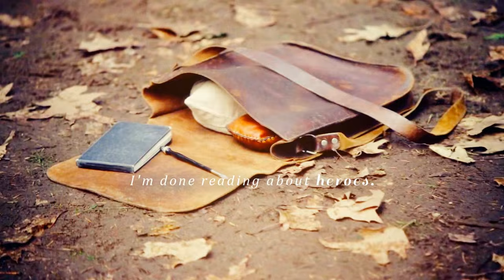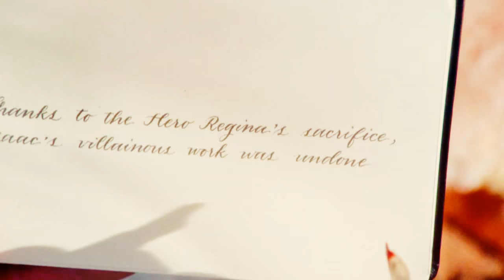Operation Mongoose ll Regina & Henry (Robin)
"We called it Operation Mongoose." "That's a very silly name." "Well it was your idea."

Operation Mongoose was a mission between mother and son on a search for hope, happiness and an author. Though it grew and evolved through out the season, the goal that they eventually reached at the end was the same... with a twist. Regina discovered the hope and happiness she was searching for through the help of the author...Henry.

I wanted to do a bit of an overview of Regina and Henry's arc and mission over the course of season 4 (with a bit of Outlaw Queen for narrative purposes). Regina and Henry have believed in and inspired each other so much through out the course of the show and seeing them finally get to be the heroes they always wanted to be was such a satisfying conclusion to this arc.